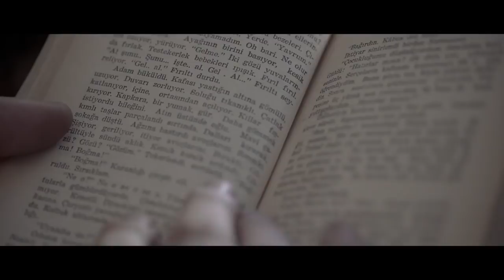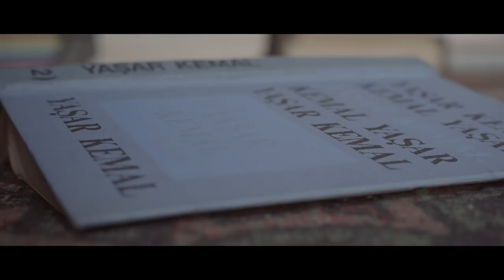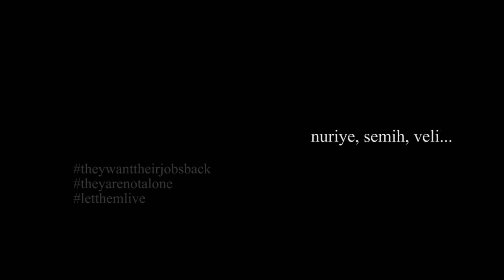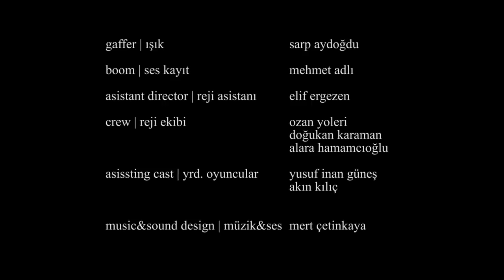"Söz Uçar" Direniş Kalır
Kitaplardan geliyorlar | They flourished from books

Faşizme karşı direnen "Nuriye, Semih, Veli..." için çekilmiş bir kısa film.
Director | Anlatan: Tufan Taştan
Story | Hikaye: Barış Bıçakçı
Cast | Oyuncular: Ahmet Rıfat Şungar, Funda Eryiğit, Özgür Çevik, Rıza Akın, Serdar Orçin, Serkan Keskin